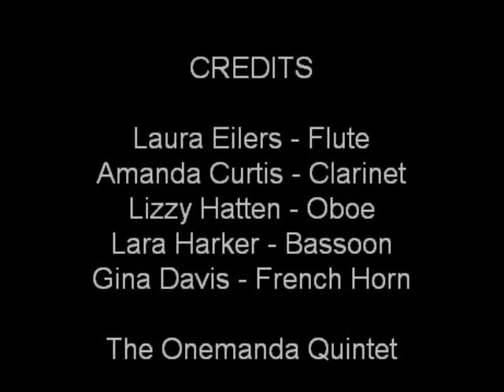Trois Pieces Breve - Ibert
The Onemand Quintet, 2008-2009 all UVic Student